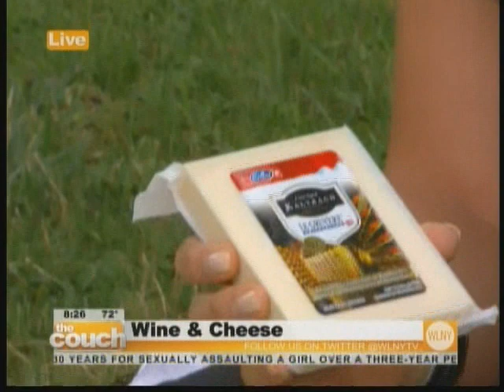Live from the Couch! CBS TV Segment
Learn about Raclette cheese from Switzerland and how you can spice up your picnic!